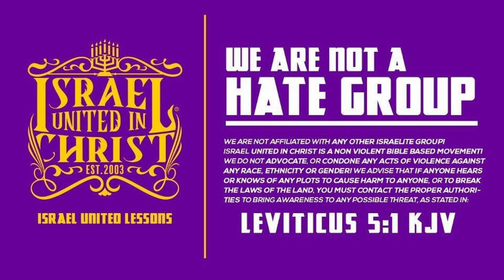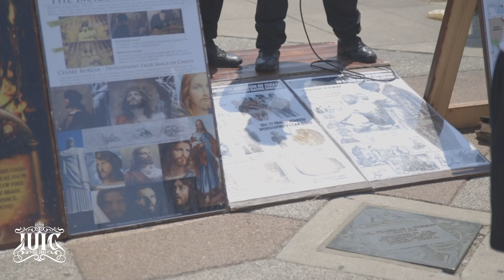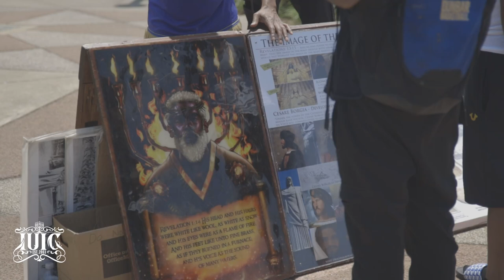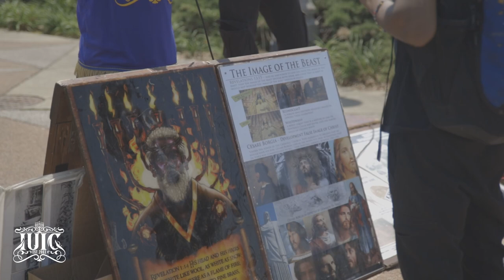From Darkness to Light: Ending the Cycle of Sin